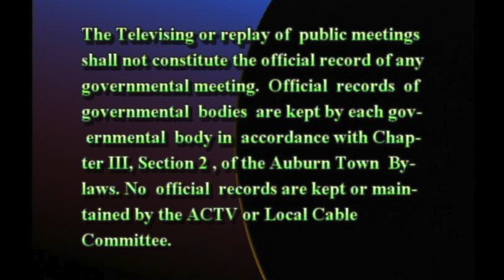Auburn Housing Authority - June 8, 2023